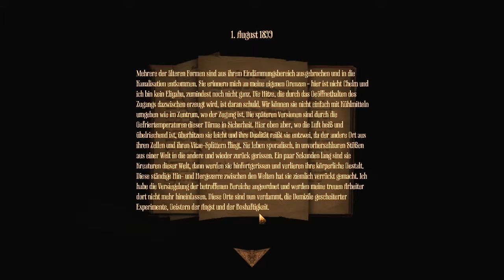Amnesia A Machine for Pigs German [18] - Die Schleusen sind offen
Gespielt von Derfer auf PC